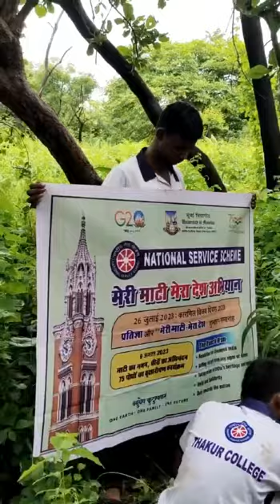Bamboo🌱 Plantation by NSS Volunteers of Thakur College of Sci.& Comm.KandiwaliMumbai.@yasministry